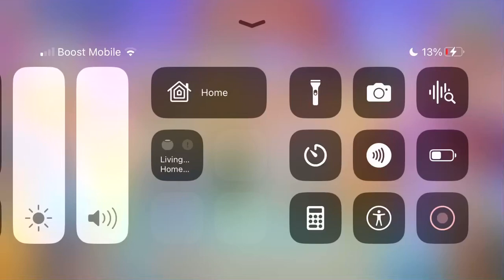Angry birds 2 daily challenge Tuesday January 9, 2024 boss King pig and King pig shortcut.